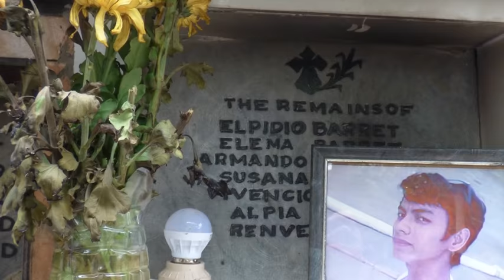DOCUMENTARY. ALL SOULS/SAINTS DAY. RITUAL. (Kalag-Kalag). CEBU PHILIPPINES.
Documentary. All Souls day/Saints day. (Kalag-Kalag). Cebu Philippines. Culture.
Filipino families travel from far and wide to the tombs of deceased loved ones to commune with the departed and one another. This is bonding time among the dead and the living! The video may surprise you because of the number of vendors and food stalls in the cemetery. But keep in mind, it's also a time for celebration. THANKS! Youtube.com/videotravelnews